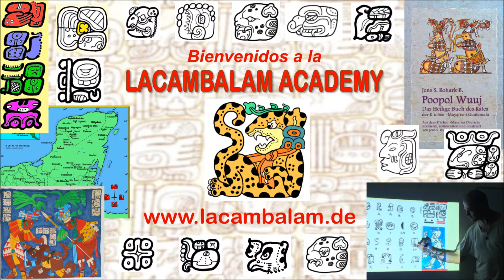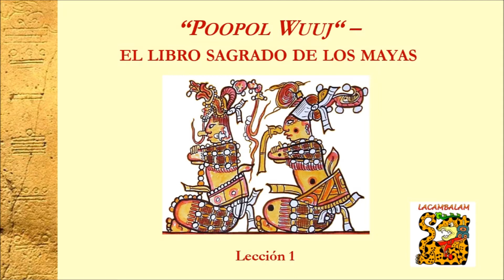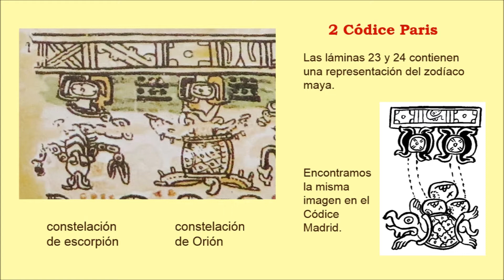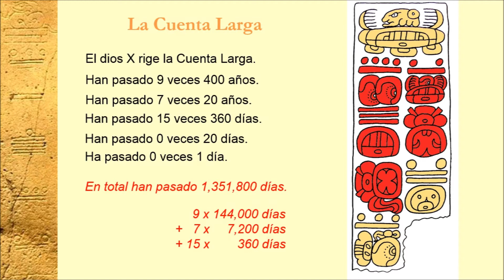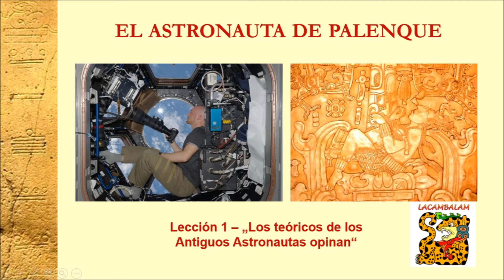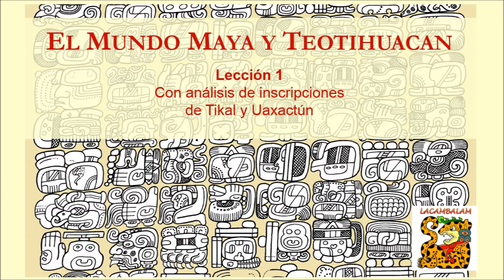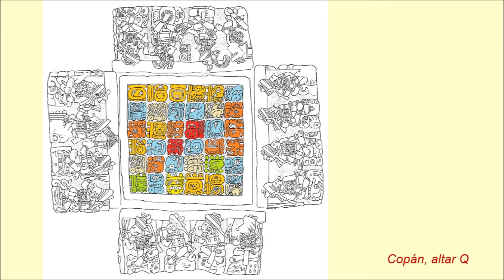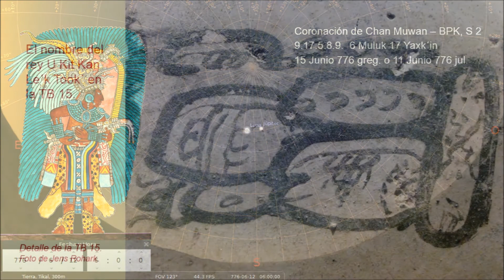Infovid 01 ESP Lacambalam Academy ESP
Bienvenidos a la Lacambalam Academy!